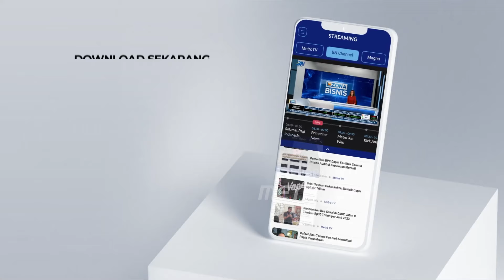BREAKING NEWS - Arus Balik, Jalur Arteri Dipadati Pesepeda Motor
MetroTV, Arus Balik, Jalur Arteri Dipadati Pesepeda Motor